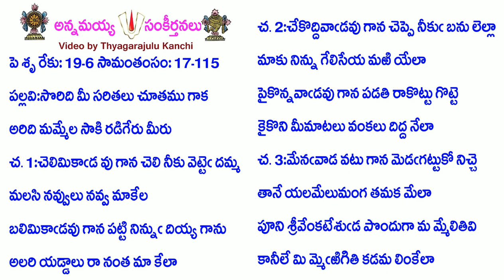Book17-Song115-7602-సొరిది మీ సరితలు చూతము గాక-soridi mī saritalu cūtamu gāka